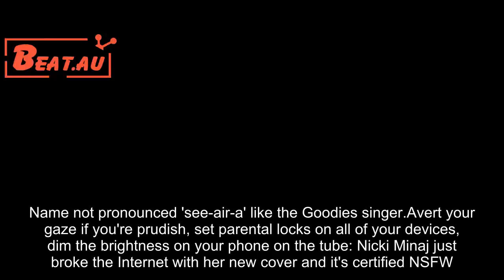If Kim Kardashian broke the internet, Nicki Minaj's 'Minaj a trois' Paper Mag cover just blew it up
Name not pronounced 'see-air-a' like the Goodies singer.Avert your gaze if you're prudish, set parental locks on all of your devices, dim the brightness on your phone on the tube: Nicki Minaj just broke the Internet with her new cover and it's certified NSFW. YES WE DID JUST WRITE THAT AND YES YOU ARE READING THIS RIGHT.Check it out:  Let us give you a moment to regather yourself. On the cover, each 'Nicki' takes on a different persona, each with a different hairdo and outfit. One wears nipple pasties and Saint Laurent's crystal-emblazoned boots, while another wears a black bodysuit and the other wears a skimpy pink dress. We bet Kris Jenner is planning a Kylie Jenner 5-way clone cover as we speak.Here's what Twitter had to say:  We're not okay.